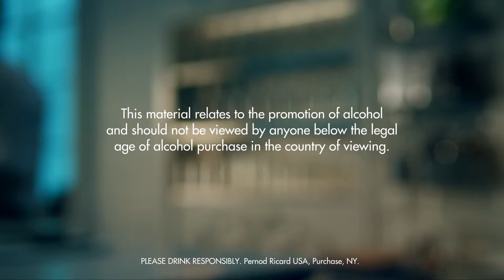FRISCO DRINK RECIPE - HOW TO MIX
INGREDIENTS
2 Parts Bourbon
1 Part Benedictine Dom
1 Part Lemon Juice
Ice Cubes